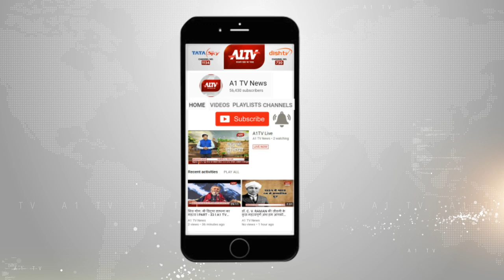RCP कॉलोनी में लगी आग | A1TV News